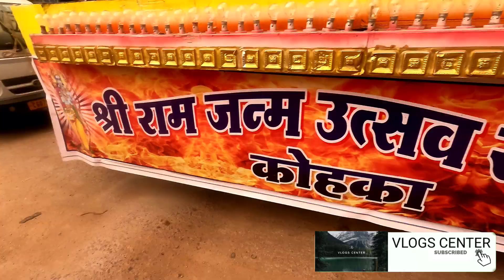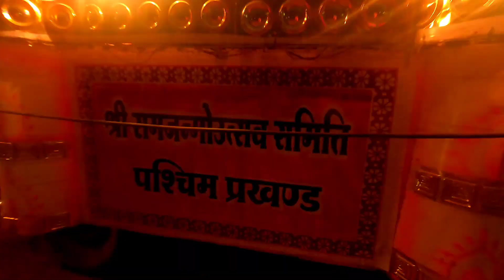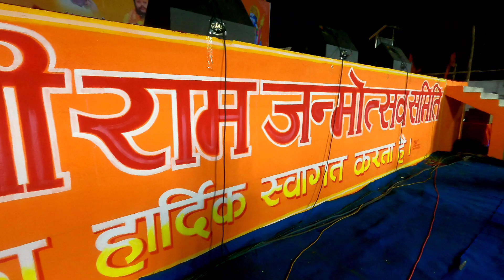RAMNAVAMI SPECIAL IN INDIA, रामनवमी भारत में, धमाल,Dj, झांकीयाॅं, रामभक्तों के साथ, VLOGS CENTER...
RAMNAVAMI FESTIVAL IN INDIA, रामनवमी भारत में, धमाल,Dj, झांकीयाॅं, रामभक्तों के साथ, VLOGS CENTER...

Rama Navami (Hindi: राम नवमी) is a Hindu festival that celebrates the birthday of Rama, the seventh avatar of the deity Vishnu. Rama is particularly important in the Vaishnava tradition of Hinduism.[2][3] The festival celebrates the descent of Vishnu as the Rama avatar, through his birth to King Dasharatha and Queen Kausalya in Ayodhya, Kosala.[4]Hazaribag(Jharkhand) is famous for International Ram Navami puja.This festival is a part of the Chaitra Navaratri in the spring, and falls on the ninth day of the bright half (Shukla Paksha) of Chaitra, the first month in the Hindu calendar. This typically occurs in the months of March or April by the Gregorian calendar.[5] Rama Navami is an optional holiday for government employees in India.[6]Type
Hindu
Significance
Birthday of Rama
Observances
Puja, Vrata (fast), Ramayana and it’s different versions Katha recitation, Havan, Dāna (charity), Satsang, Bhajan singing
Date
caitra māsa, śukla pakṣa, navamī tithi
2022 date
Sunday, 10 April[1]
2023 date
Thursday, 30 March
Frequency
Annual
Explanatory note
Hindu festival dates
The Hindu calendar is lunisolar but most festival dates are specified using the lunar portion of the calendar. A lunar day is uniquely identified by three calendar elements: māsa (lunar month), pakṣa (lunar fortnight) and tithi (lunar day).

Furthermore, when specifying the masa, one of two traditions are applicable, viz. amānta / pūrṇimānta. Iff a festival falls in the waning phase of the moon, these two traditions identify the same lunar day as falling in two different (but successive) masa.

A lunar year is shorter than a solar year by about eleven days. As a result, most Hindu festivals occur on different days in successive years on the Gregorian calendar.
vte
The day is marked by Rama Katha recitals or reading of Rama stories, including the Hindu epic Ramayana which narrates the tale of Rama. Some Vaishnava Hindus visit a temple while others pray within their homes, and some participate in a bhajan or kirtan with music as a part of puja and aarti.[7] Some devotees mark the event by taking miniature statues of the infant Rama, washing and clothing them, then placing them in cradles. Charitable events and community meals are also organized. The festival is an occasion for moral reflection for many Hindus.[2][8] Some mark this day by vrata (fasting).[2][9]

Important celebrations on this day take place at Ayodhya and numerous Rama temples all over India. Rathayatras, the chariot processions, also known as Shobha yatras of Rama, Sita, his brother Lakshmana and Hanuman, are taken out at several places.[2][10][11] In Ayodhya, many take a dip in the sacred river Sarayu and then visit the Rama temple.[4]

Celebrations
/UCfO9s8tY7svX0_RXCimOTP
VLOGS CENTER MAHAVEER JAlN